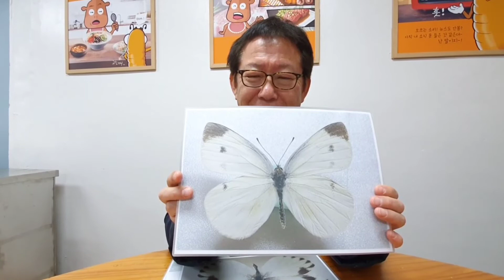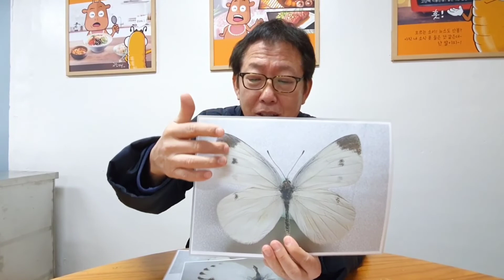앗!! 우리 모두가 확실히 아는 이놈에대해! 정확히 집고 넘어가보도록 하겠습니다 ♡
호오~~~
이런 재미난 내용이~~~^^